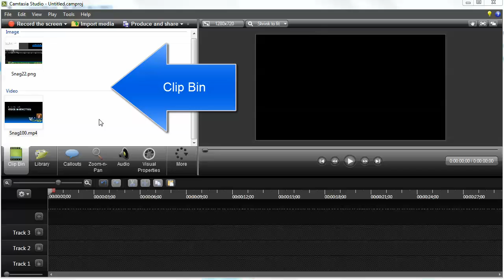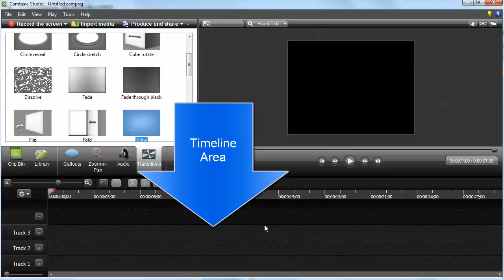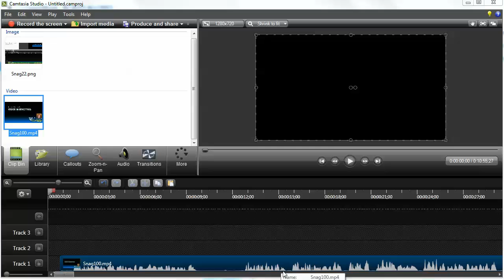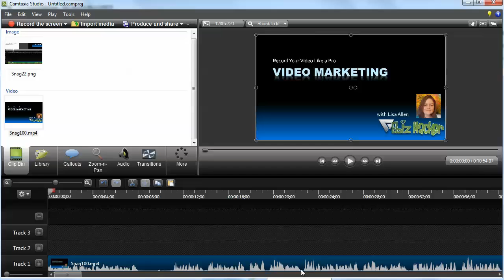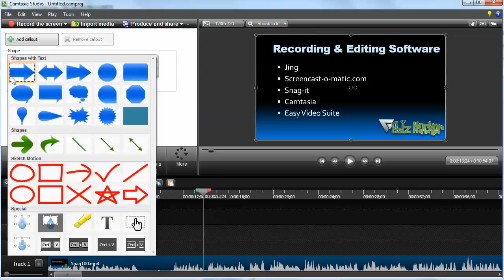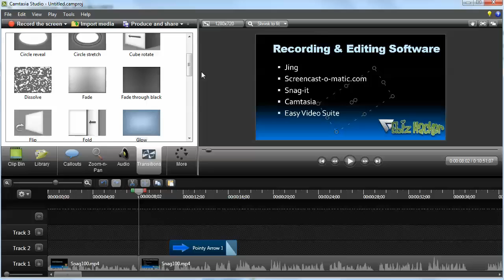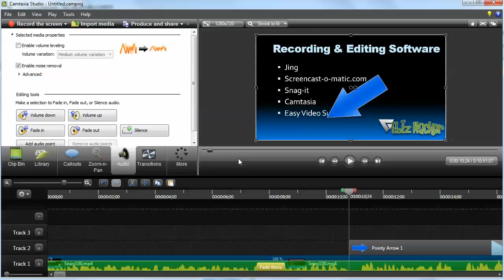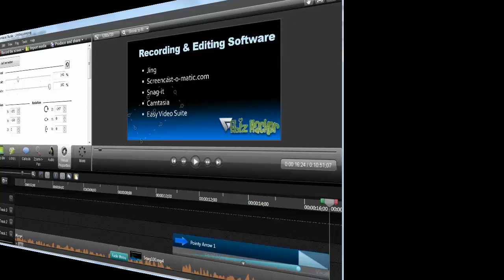How To Edit a Video Using Camtasia - Video Marketing Part #5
- VIDEO EDITING - Learn how to edit your marketing videos using Camtasia. (The version used in this video is Camtasia 8 for Windows).

Learn how to:
-Trim pieces out of your video
-Adjust the sound levels
-Remove room noise from the video
-The one thing that professionals always edit out
-Add callouts and text elements
-Blur sensitive information
-Add transitions between screens
-Animate elements to move across the screen
-Save your video in HD format